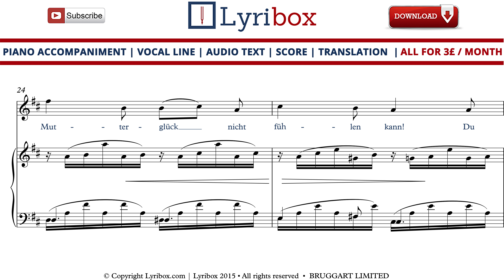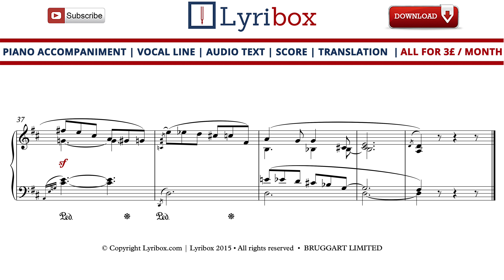An meinem Herzen - Karaoke / Accompaniment with sheet music of An meinem Herzen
Download the Karaoke / Accompaniment with sheet music and lyrics of 'An meinem Herzen' from D.860 with Franz Schubert and Ernst Schulze .

Lyrics An meinem Herzen

O Herz! sei endlich stille!
Was schlägst du so unruhvoll?
Es ist ja des Himmels Wille,
Daß ich sie lassen soll.

Und gab auch dein junges Leben
Dir nichts als Wahn und Pein:
Hat's ihr nur Freude gegeben,
So mag's verloren sein!

Und wenn sie auch nie dein Lieben
Und nie dein Leiden verstand,
So bist du doch treu geblieben,
Und Gott hat's droben erkannt.

Wir wollen es mutig ertragen,
So lang nur die Träne noch rinnt,
Und träumen von schöneren Tagen,
Die lange vorüber sind.

Und siehst du die Blüten erscheinen
Und singen die Vögel umher,
So magst du wohl heimlich weinen,
Doch klagen sollst du nicht mehr.

Geh'n doch die ewigen Sterne
Dort oben mit goldenes Licht
Und lächeln so freundlich von ferne
Und denken doch unser nicht.

An meinem Herzen  Klavier begleitung, An meinem Herzen   Accompagnamento al pianoforte,An meinem Herzen    accompagnement piano, An meinem Herzen   Akompaniament fortepianowy,An meinem Herzen   acompanhamento de piano, An meinem Herzen  karaoke, An meinem Herzen   Аккомпанимент, An meinem Herzen   Acompañamiento con piano, An meinem Herzen   피아노 반주,An meinem Herzen   钢琴伴奏, An meinem Herzen   ピアノ伴奏, sheet music  An meinem Herzen , An meinem Herzen   pdf, An meinem Herzen   梦后,